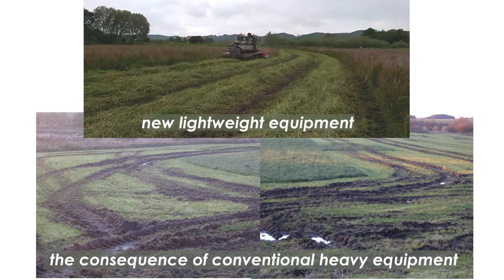JF front mower